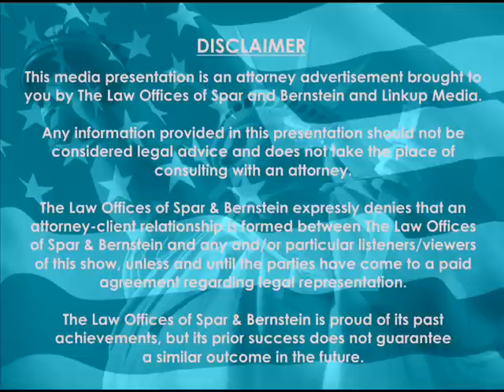How To Prove Spouse Abuse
::: In this episode, a callers cousin came to the US with a fiance visa and married his US citizen fiancee. However he faced abuse from his new wife later, but did not call the police. Can he approve the fact of abuse and file for his green card (permanent residence) on his own? Listen to this episode to the end to hear the answer of the immigration lawyer.

Top US & New York Immigration Lawyer/Attorney Brad Bernstein and his associates give free advice to callers at Immigration Link Show on Linkup Radio 93.5 FM.

Immigration Link Radio Show is aired Monday through Friday, 12:00pm-12:30pm EST, on 93.5 FM in New York City Metro Area and on our website.

You too can ask a free immigration question from Spar & Bernsteins attorneys by calling 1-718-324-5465 during the hours of the show.